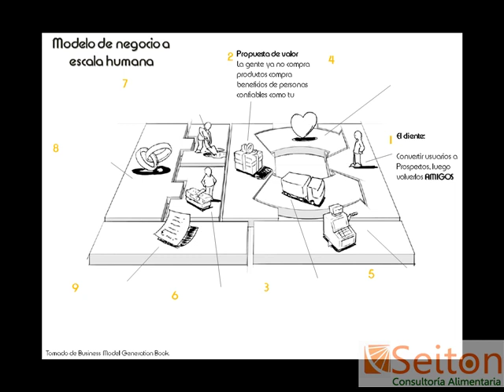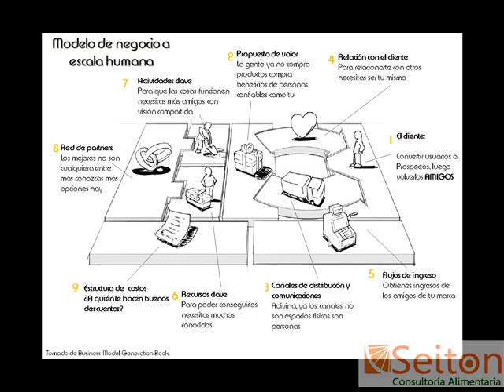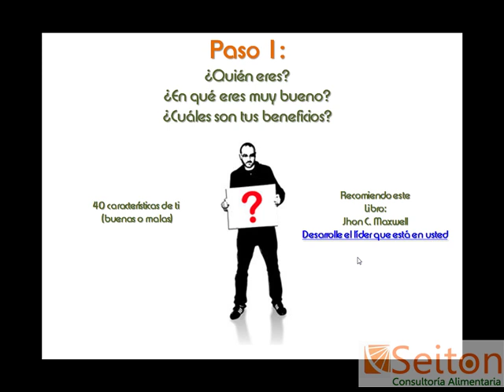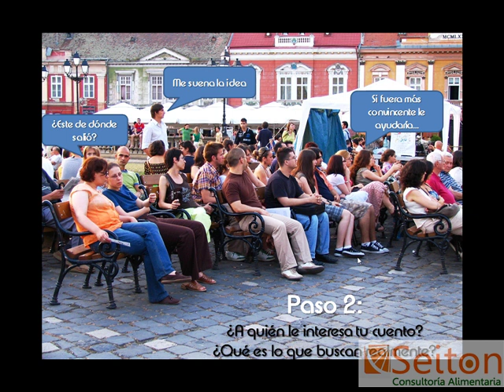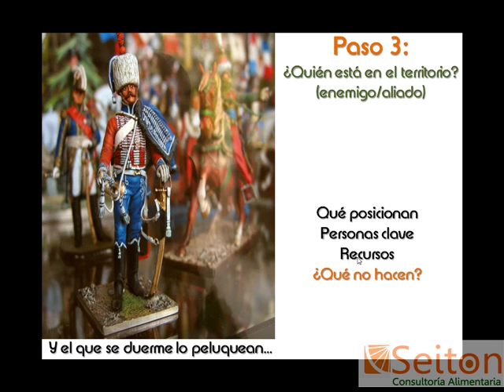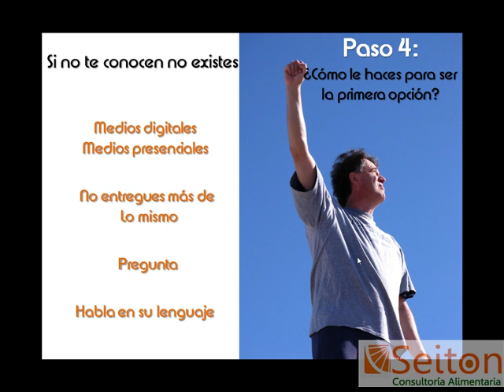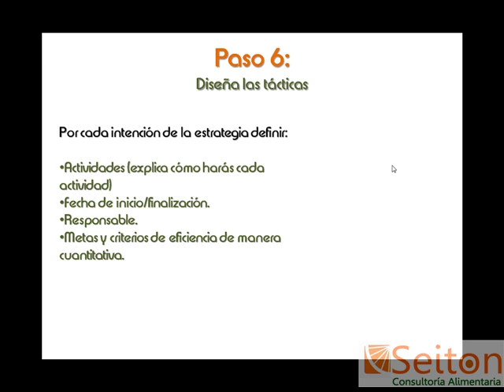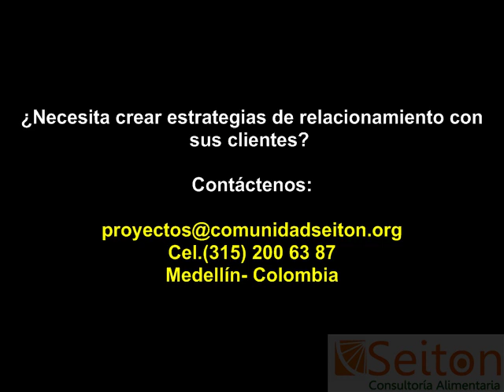Cómo crear una estrategia de relacionamiento con clientes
Tips para el diseño de una estrategia de relacionamiento con clientes.